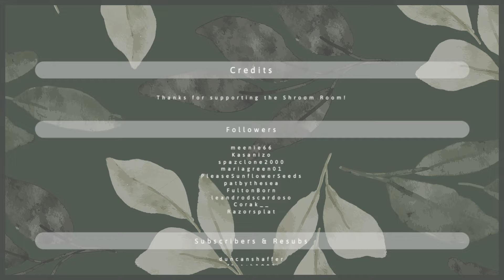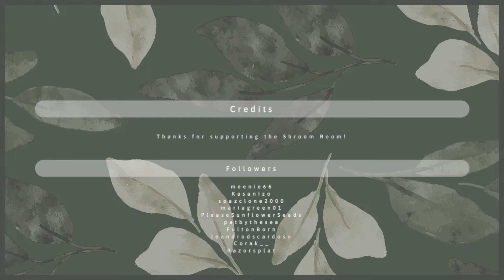My Mom Says We Can Hang Out If Your Mom Says It's Okay //Relaxed Music Stream // Work Lurk // !tip !